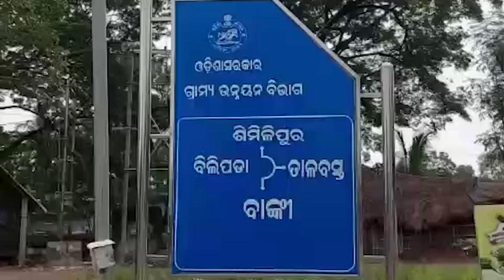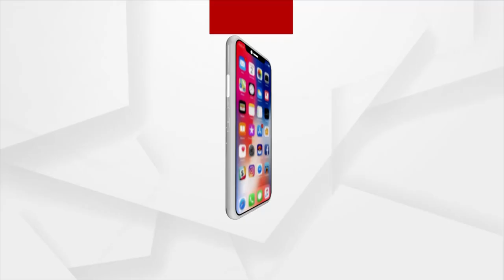ବାଙ୍କୀର ତଳିଆ ଅଂଚଳରେ ବନ୍ୟା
ମହାନଦୀରେ ବନ୍ୟାଜଳ ଆସିବା ଫଳରେ ବାଙ୍କୀର ତଳିଆ ଅଂଚଳରେ ବନ୍ୟା ଆଶଙ୍କା ଦେଖାଦେଇଛି।  ପାଣି ପଶିବା ଦ୍ବାରା ଅନେକ ଜାଗାକୁ ଯୋଗାଯୋଗ ବିଛିନ୍ନ ହୋଇଛି । ହେକ୍ଟର ହେକ୍ଟର ଚାଷୀ ଜମି ବୁଡ଼ି ଯିବାର ଦୃଶ୍ୟ ସାମ୍ନାକୁ ଆସିଛି।